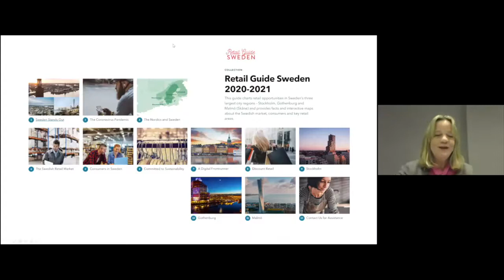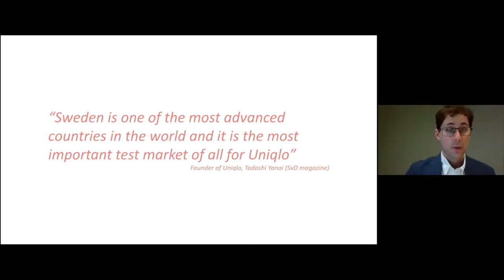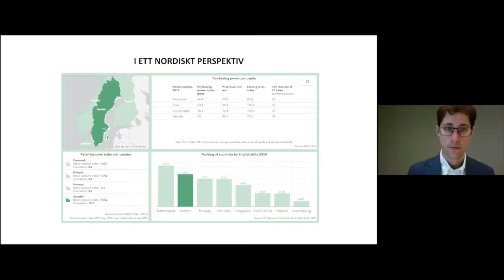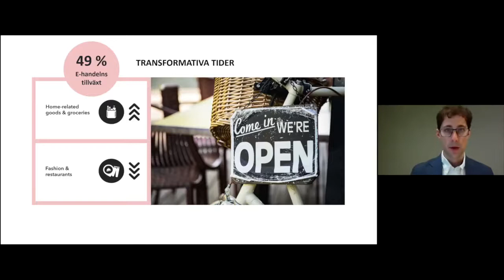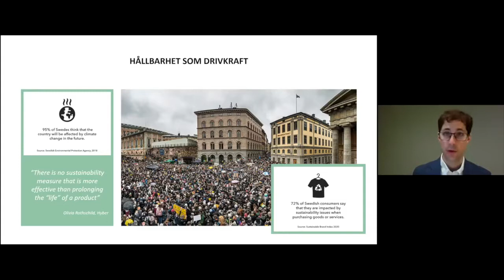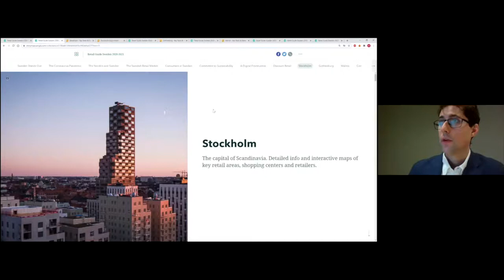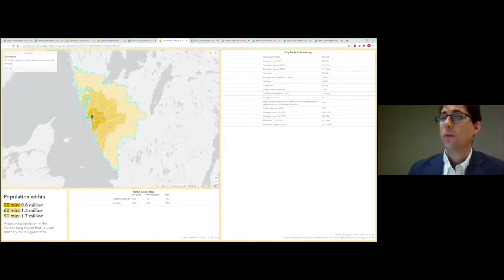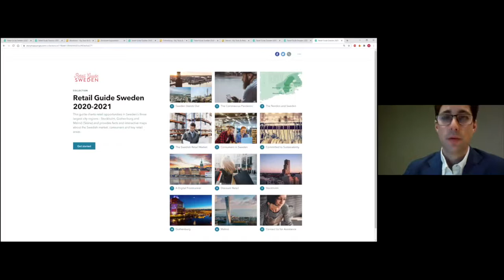Lansering av Retail Guide Sweden 2020/21